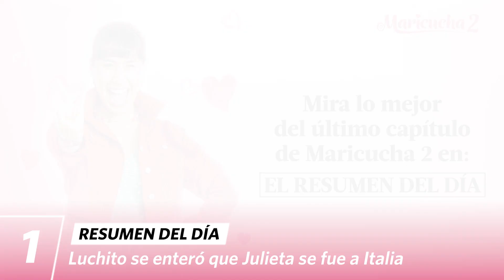MARICUCHA 2 | Resumen del día (09/02/23) | América Televisión